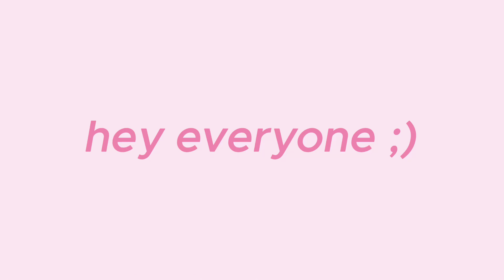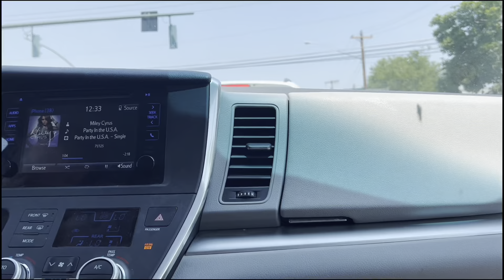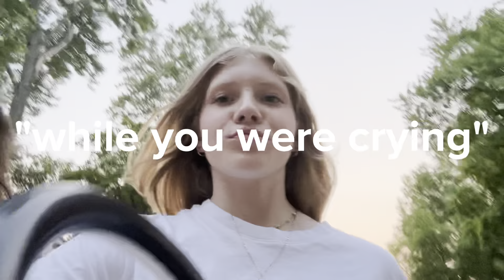SUMMER SLEEP OVER VLOG! *pool, sunset, & more!*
we had our first sleepover of summer ' 23 so of course we had to vlog it!

Q&A 🌸
what editing software do you use? - CapCut Pro

xoxo